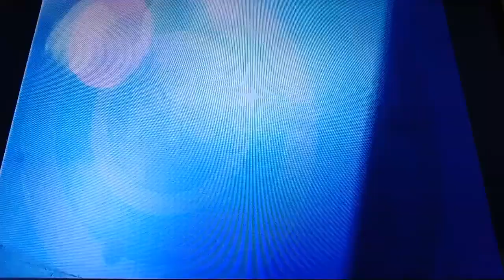Kapcai Ayah TV9 Intro